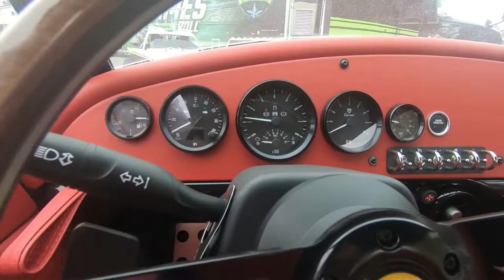2022 Vanderhall Carmel GTS - New 3-Wheel Motorcycle For Sale - Milwaukee, WI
Please visit Southeast Sales Powersports to view this New 2022 Ivory White Vanderhall Carmel GTS for sale in Milwaukee, Wisconsin.

Stock# 004137

Description:
2022 Vanderhall Carmel GTS
A grand tourer with specifications to appeal to the discerning driver, the Carmel GTS is the epitome of class. Offered in Ida Rose with Tan leather, Obsidian Black with Tan leather, and Royal Blue with Tan leather, Ivory White with Cranberry leather, and Jean Grey with Cranberry leather. An Obsidian Black capshade is included with a model exclusive quilted headliner.